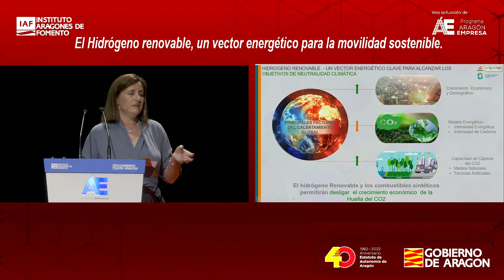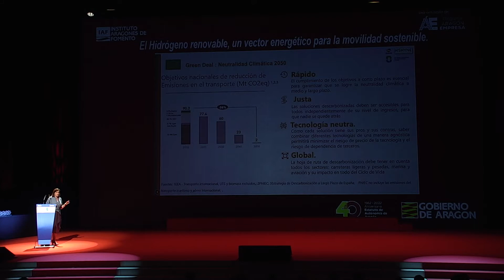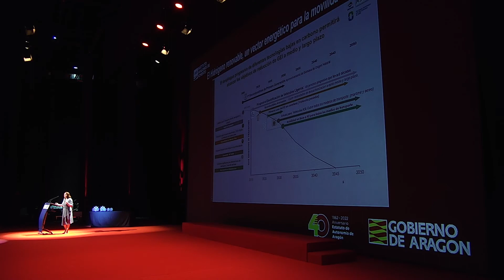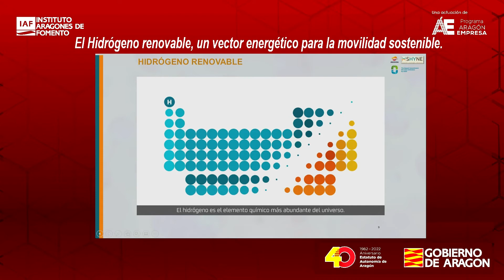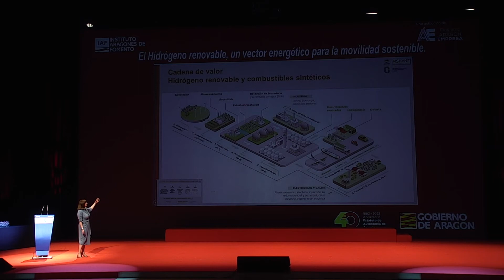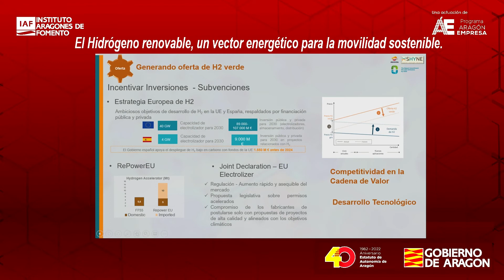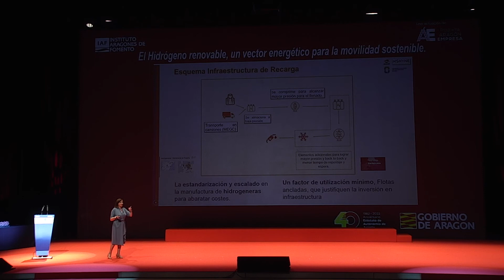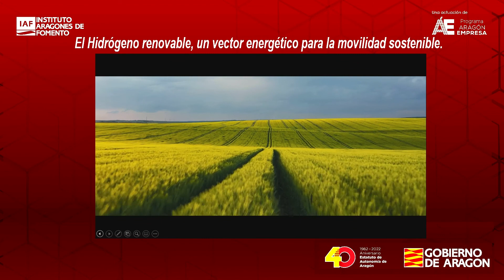PILOT 2022 | Matilde García: El hidrógeno renovable, vector energético para la movilidad sostenible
Ponencia de Matilde García, Gerente sénior de Desarrollo Industrial de Hidrógeno de Repsol, en el Foro PILOT 2022, organizado por el Instituto Aragonés de Fomento y celebrado en Zaragoza el pasado 10 de mayo de 2022.